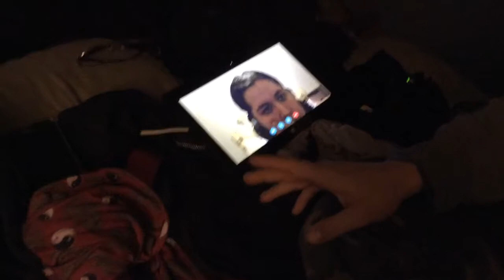My Video That Sucks Pt 1(MY ORIGINAL MASTER PIECE)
The first video I ever made. I want to die